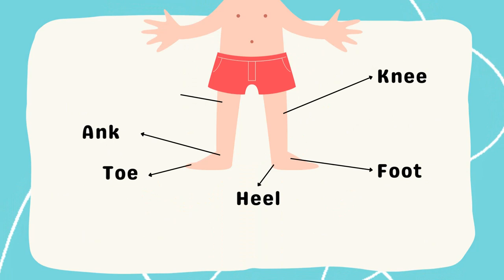Parts of my body | Parts of Body Name in English | Human Body Parts | Basic English Learning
This lesson is for the audience who want to learn basic English vocabulary and Parts of Body name. Parts of Body Names Vocabulary helps you to understand in English and used this words worldwide circle so learn their names in English is very important for improving  English vocabulary skills. Enhance your English vocabulary with us.